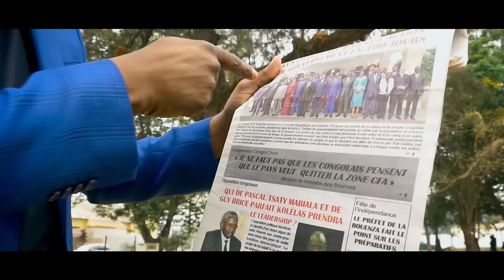ROGA ROGA - TOLERANCE ZERO "RUPTURE" (CLIP OFFICIEL)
ROGA ROGA DANS TOLERANCE ZERO RUPTURE .